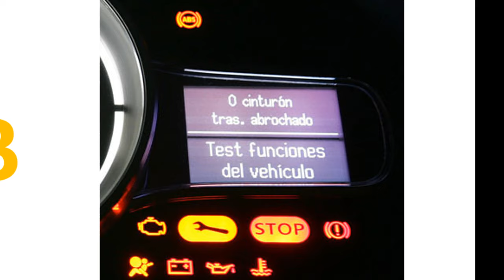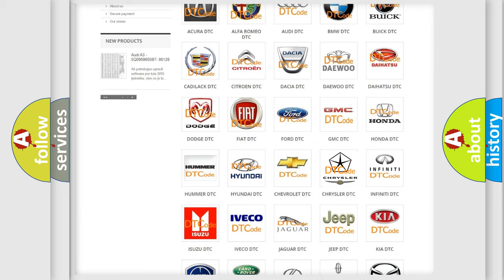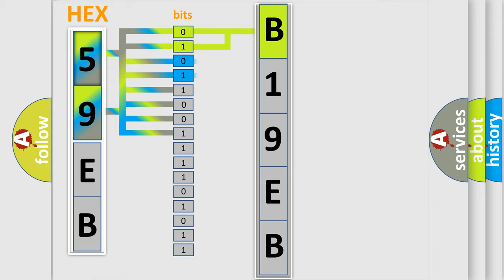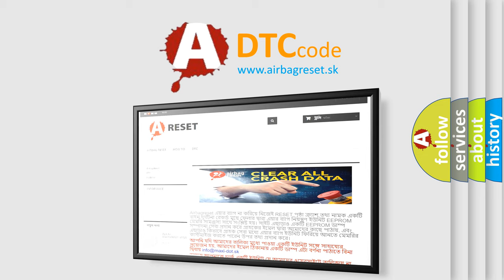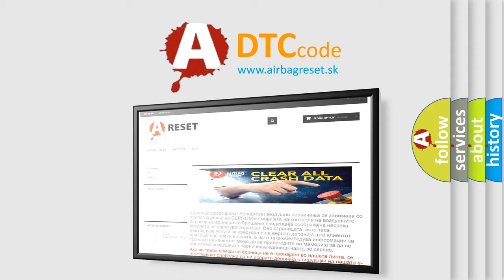DTC Chrysler B19EB Short Explanation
Contents:
0:21 Basic DTC analysis according to OBD2 protocol standard.
1:48 Insight into programming
2:58 A diagnostically understandable description of the Diagnostic Trouble Code
3:05 Basic error definition

Make:
Chrysler
Code:
B19EB
Definition: